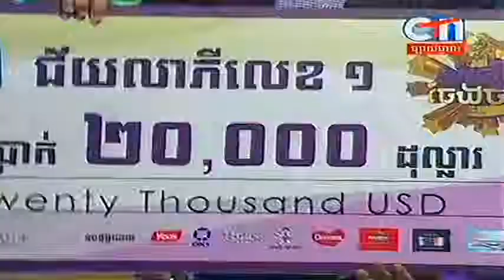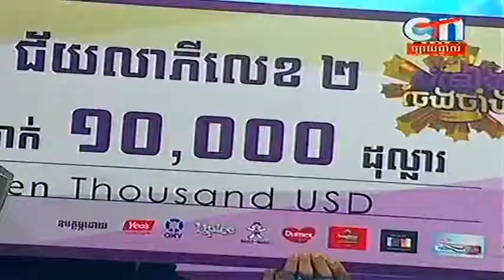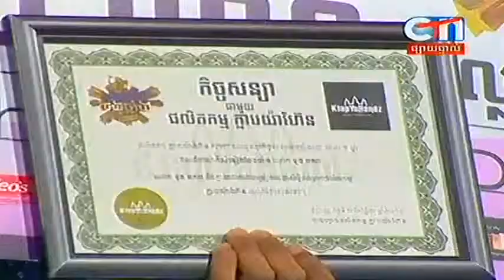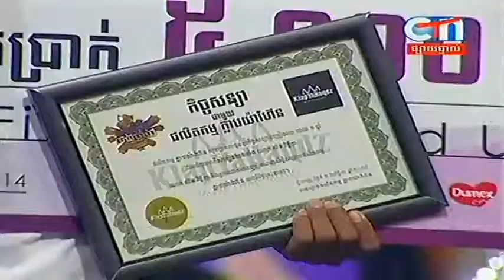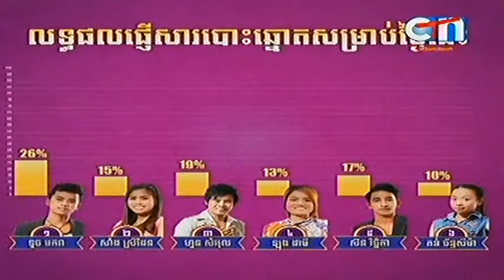CTN ▶ Somneang Cheng Chang 02 November 2014 Part 07 End